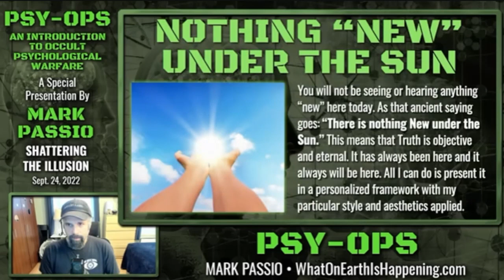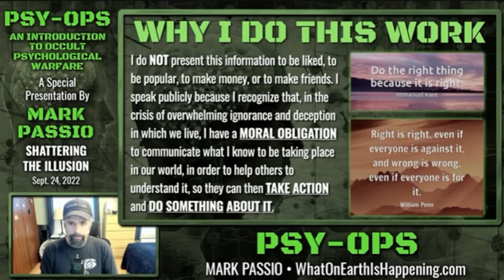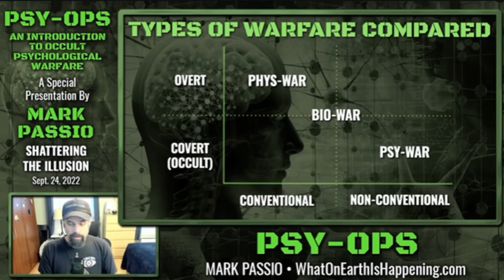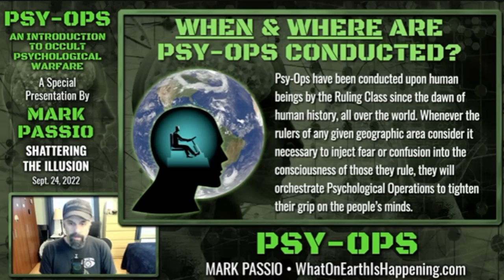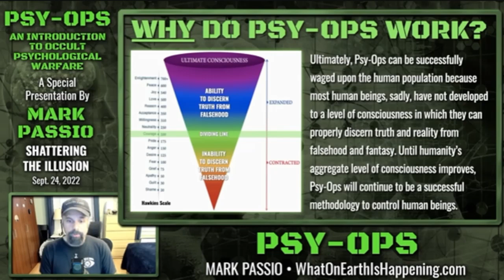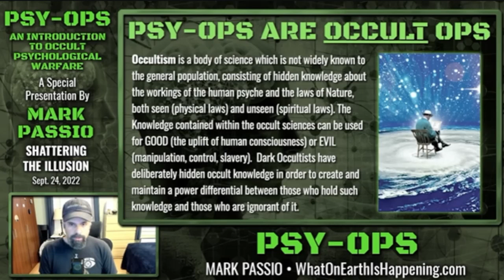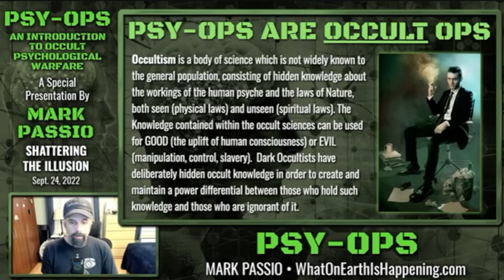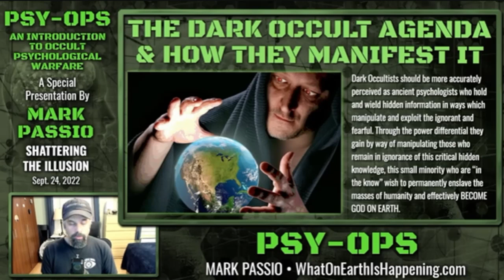Mark Passio - Psy-Ops (Part 1)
For Critical Review In this eye-opening presentation, originally presented at the Shattering The Illusion virtual conference, Mark Passio explains what Psychological Warfare is, who employs it, and most importantly, WHY it works as a method of manipulation upon the general public. Mark goes on to break down the varied types of Psy-Ops and analyzes some of the most infamous ancient and modern psychological operations in human history. Mark concludes the presentation by exploring critical methods of defense that can be employed against all forms of Psychological Warfare.